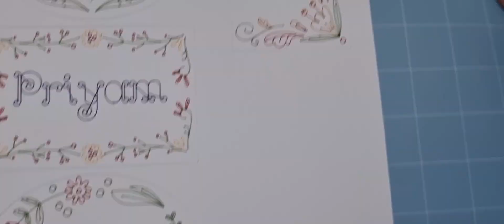WRITING NAME TAGS USING CRICUT PENS | CRICUT MAKERS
This is Joycee, the Creator behind Artsy Joycee. Today, I am sharing HOW TO WRITE NAME TAGS USING CRICUT MAKER

I hope I was able to share and inspire all of you through my posts. Happy crafting!

Material:
Cricut Ultimate Fine Point Pen Set, 0.4mm Fine Tip Pens